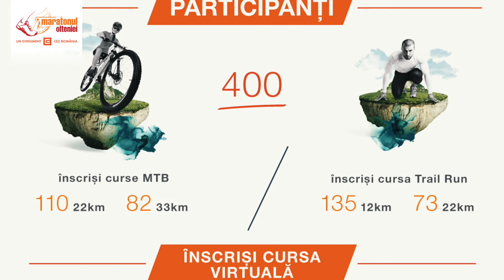De la Maratonul Olteniei la Campionatul Mondial de Atletism Under 20!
Dana Govoreanu a fost inspirată de participarea la edițiile anterioare ale Maratonului Olteniei și astfel și-a descoperit pasiunea pentru atletism. Bursieră în cadrul proiectului „Vreau în clasa a 9-a”, dezvoltat de @World Vision România și susținut de participanții de la MO2021 și de organizatorul @CEZ România, Dana este un model de învingător care te poate inspira și pe tine să-ți descoperi și urmezi pasiunile.